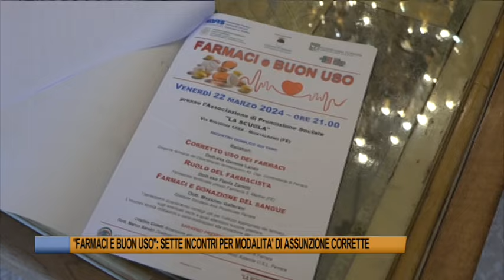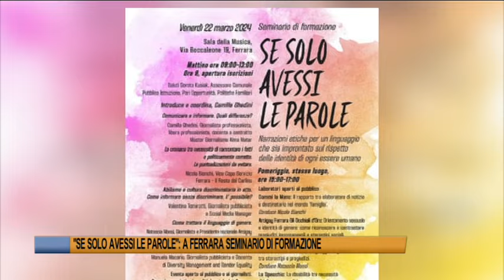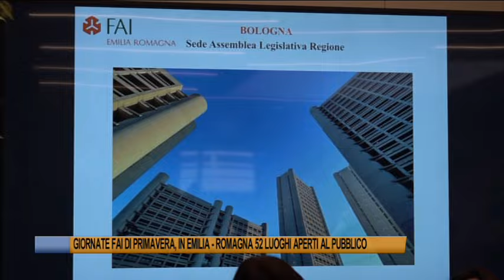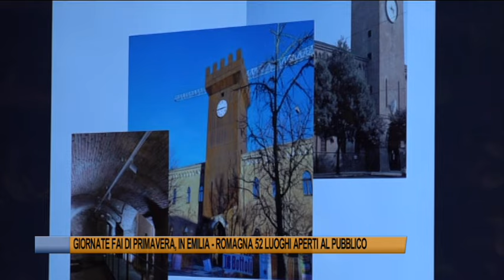Telegiornale di Ferrara del 20 marzo 2024 - Edizione delle 19:30